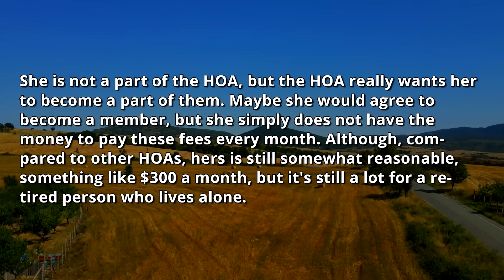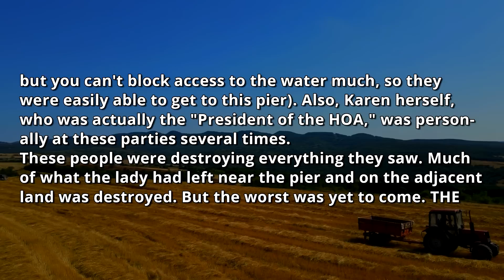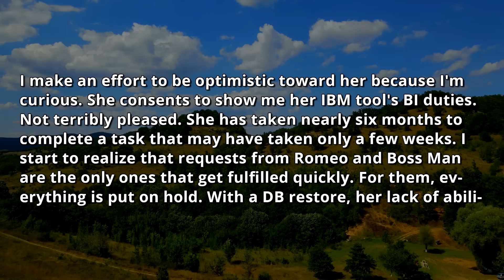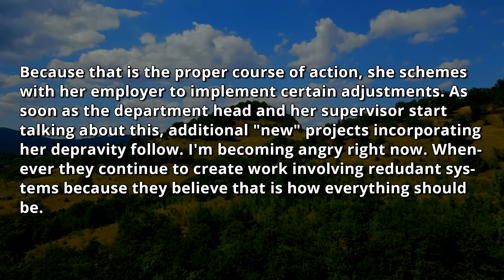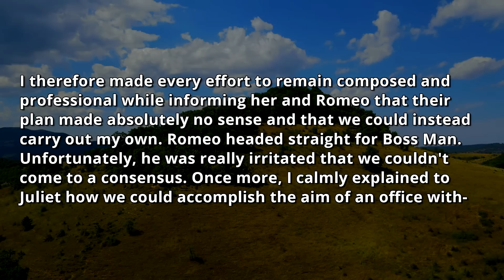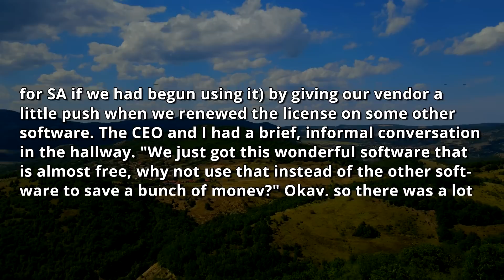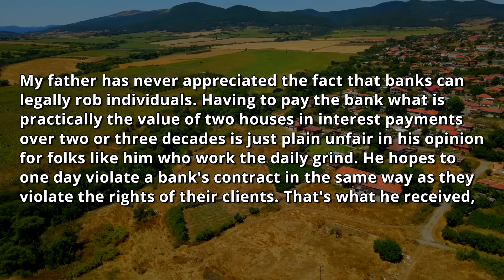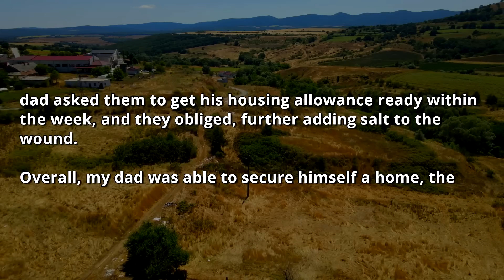HOA Claims To Own My Private Pier & Blocked My Access To the Property, BUT I'm NO HOA Member ! r/EP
0:00 - Intro, First Story, Second Story
17:01 - Opinion
18:22 - Third Story
22:14 - Opinion & Outro

HOA Claims To Own My Private Pier & Blocked My Access To the Property. They Fines Me, but I Am Not Even a Part Of The HOA // MelonCast Podcast